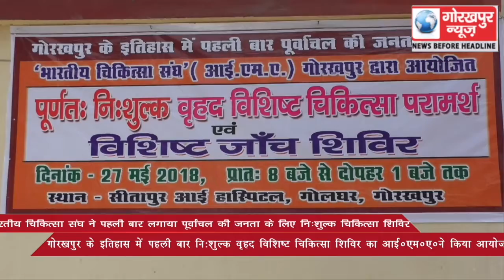भारतीय चिकित्सा संघ द्वारा गोरखपुर के इतिहास में पहली बार पूर्वांचल की जनता के लिए निःशुल्क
भारतीय चिकित्सा संघ द्वारा गोरखपुर के इतिहास में पहली बार पूर्वांचल की जनता के लिए निःशुल्क वृहद , विशिष्ट चिकित्सा शिविर का किया गया आयोजन